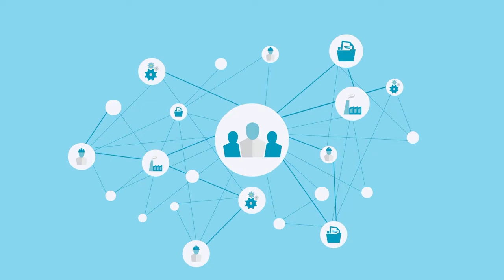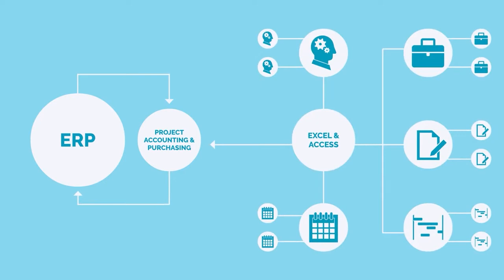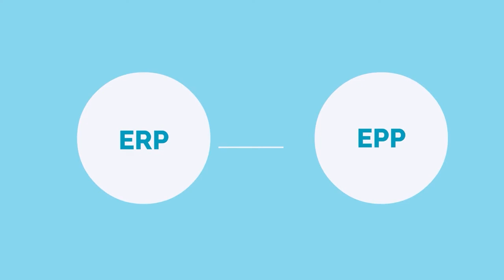Enterprise Project Performance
O seu ecossistema de software de projeto foi projetado para lidar com a complexidade de hoje e fornecer os retornos financeiros e comerciais necessários? Uma solução Enterprise Project Performance da Hexagon oferece eficiência, previsibilidade e controle para reduzir custos e impulsionar o sucesso do projeto em sua organização.

Conclua uma avaliação de maturidade de desempenho de projeto de 10 minutos, com base na estrutura OPM3 do PMI, para entender o quão eficaz sua organização é no gerenciamento de desempenho de projeto